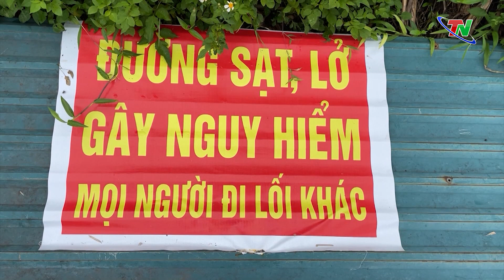Cần sớm khắc phục tình trạng sạt lở tường rào trường học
Thời gian qua Đài PT-TH Thái Nguyên nhận được ý kiến của người dân xã Điềm Thụy phản ánh công trình tường rào của trường Trung học phổ thông Điềm Thụy bị sạt lở, gây mất an toàn giao thông. Mặc dù sự việc đã được thông báo đến chính quyền địa phương, thế nhưng đến nay sự cố chưa được khắc phục, khiến người dân khu vực xung quanh lo lắng bởi tình hình sạt lở càng ngày phức tạp, nguy cơ ảnh hưởng đến đời sống, đi lại của người dân.